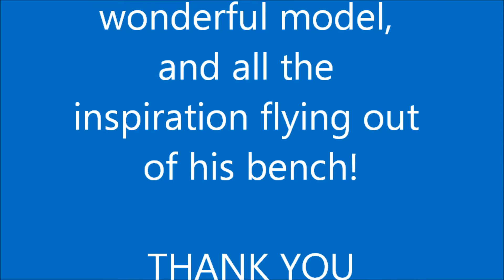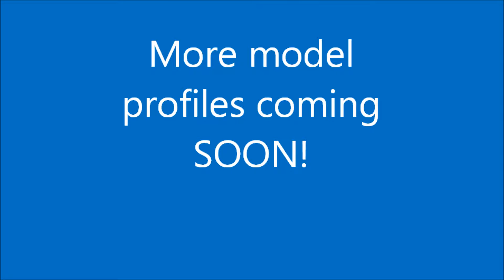DOCTOR CRANKY'S COLLECTION ARCHIVE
"Surf Wagon" by Bryan McCallum